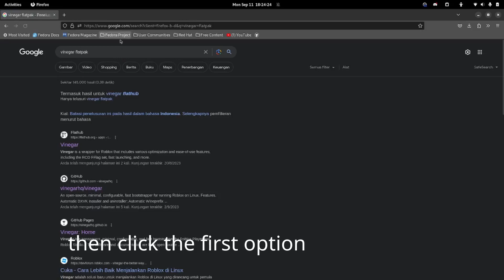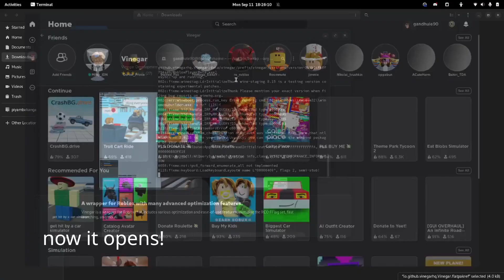download roblox on linux (OUTDATED, updated in comments)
yes